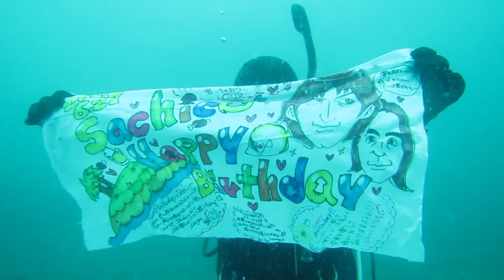Happy Birthday Sachico♪